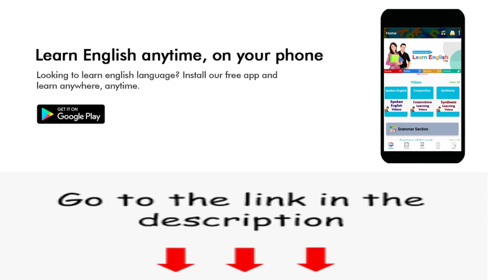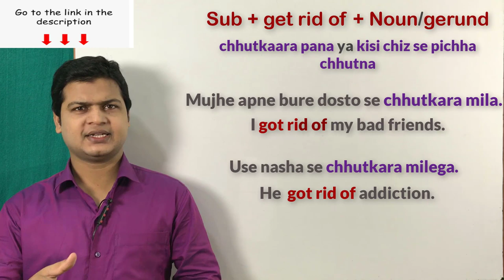Use of Get rid of छुटकारा पाना | Daily English speaking sentences | improve your English.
Website Linkl

Get rid of (छुटकारा पाना, पीछा छूटना)

Friends जब कहना हो छुटकारा पाना या पीछा छूटना तो इसके लिए आप  Get rid of का use करके आप अपने sentences को बोलेंगे

 मैं अपनी पुराने मोबाइल से छुटकारा पाना चाहता हूं
I want to get rid of my old mobile.

वह अपनी पत्नी से छुटकारा पाना चाहता है
He want to get rid of his wife.

 मैंने अपने पुराने मोबाइल से छुटकारा पाया
I got rid of my old mobile.

चोरो ने पुलिस से छुटकारा पाया
The thieves got rid of the police.

 क्या तुम उस लड़की से छुटकारा पाना चाहते हो
Do you want to get rid of that girl?

मैं 2 साल बाद इस मामले से छुटकारा पाया
I got rid of this issue after two years.

किडनैपर्स सीआईडी से छुटकारा पाना चाहते हैं
The kidnappers want to get rid of CID.

क्या आप मुझ से छुटकारा पाना चाहते हैं
Do you want to get rid of me?